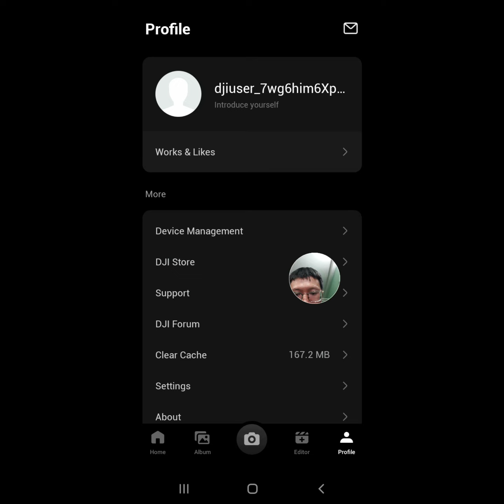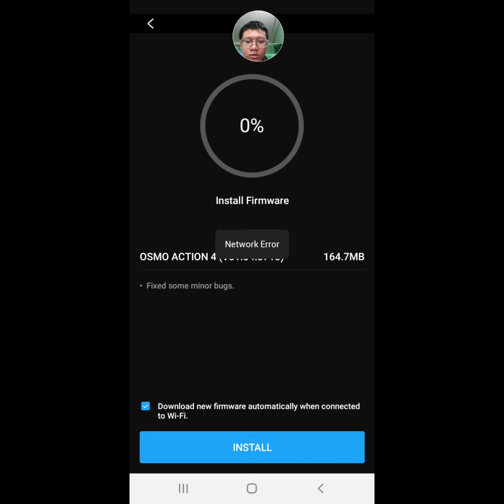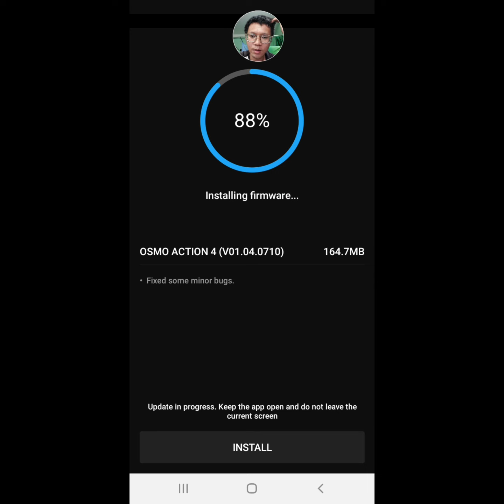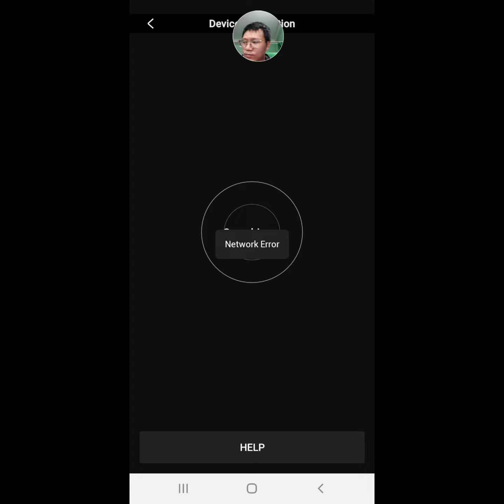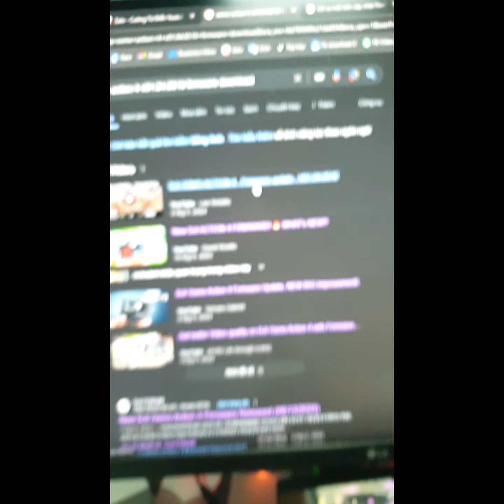Cập nhật firmware mới nhất cho Osmo Action 4 V01.04.0710